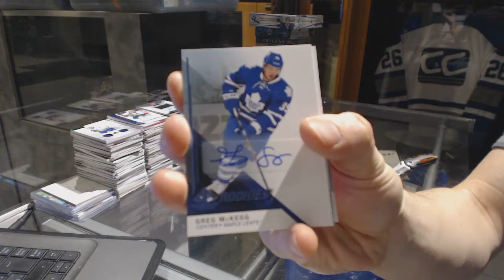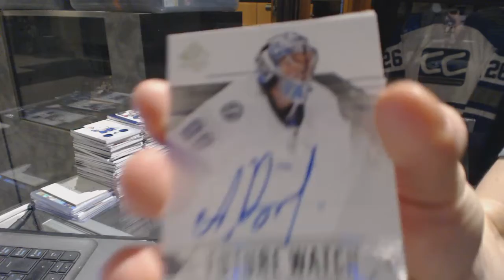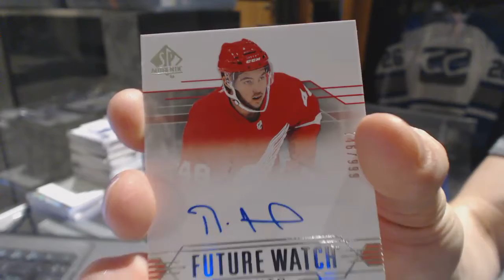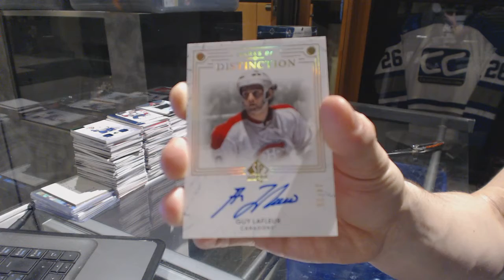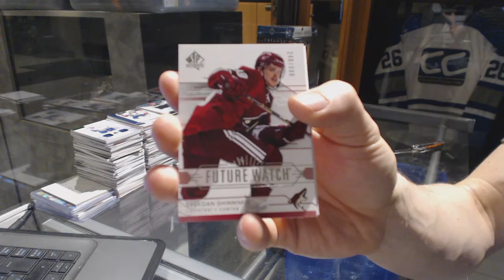14-15 UD SP Game Used & 14-15 UD SP Authentic Hockey Box Break - C&C GB #6889